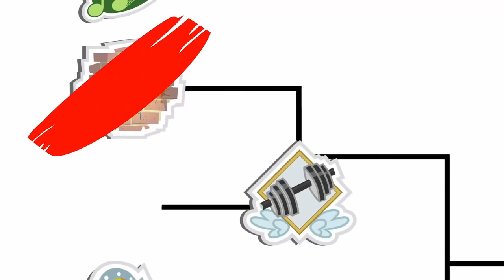Under Our Spell | MLP: Equestria Girls | Rainbow Rocks! [HD]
My Little Pony: Equestria Girls - Rainbow Rocks
Song: Under Our Spell (Blu-Ray)